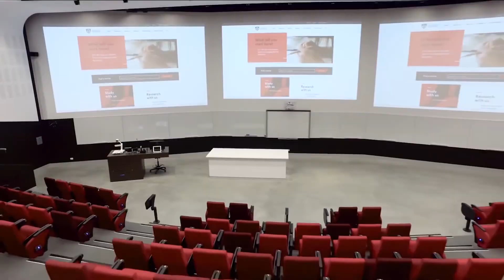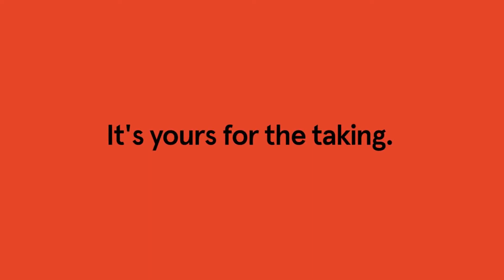The University of Sydney - Vista general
Descubre lo que hace única a la Universidad de Sydney.